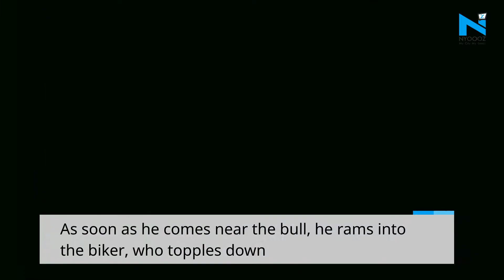Rampage: Angry bull waits and attacks innocent passer-by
A video is going viral on social media where bull attacks passers-by. The bull attacked at least two men in Rajkot. In the video bull can be seen ramming into a passer-by, taking him down from his cycle. The bull then drags the man by its horn, leaving him injured. Once the bull is done with the first man, he waits for the next